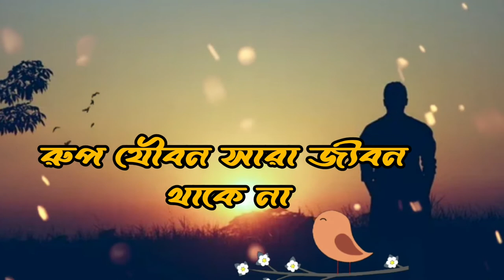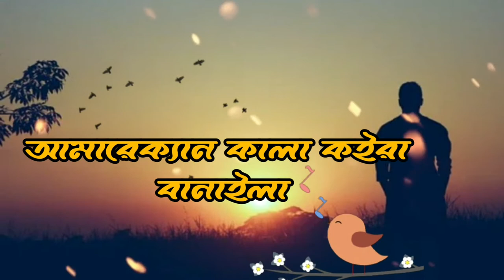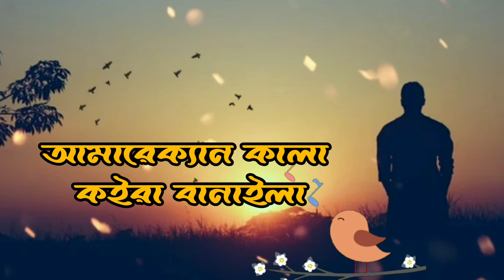আল্লাহ্‌ আমায় কালা বানাইছে 2 😢 Atif Ahmed Niloy | New Bangla Song 2021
Here Samsul Official Presenting New Bangla Song 2021 "আল্লাহ্‌ আমায় কালা বানাইছে 2 " By Atif Ahmed Niloy, Lyrics & Tune By Atif Ahmed Niloy, Music By AH Turjo, Hope Our All Music Lovers Love This Bangla Song 2021. আল্লাহ্‌ আমায় কালা বানাইছে 2 😢 Atif Ahmed Niloy | New Bangla Song 2021.

 Produced : Prince Samsul

Audio Credit-:
Song : Allah Aamy Kala Banaise 2
Singer : Atif Ahmed Niloy
Lyrics : Atif Ahmed Niloy
Tune : Atif Ahmed Niloy
Edit & Color : Prince Samsul
Label : Samsul Official

***ANTI-PIRACY WARNING***

This content is Copyright to Shagor Ahmed Channel. Legal action will be taken against those who violate the Copyright of following material presented!

Thanks
 Shagor Ahmed CEO
Shagor Ahmed YouTube channel